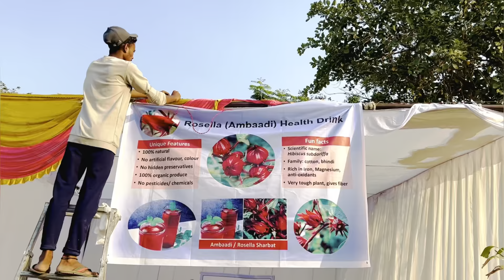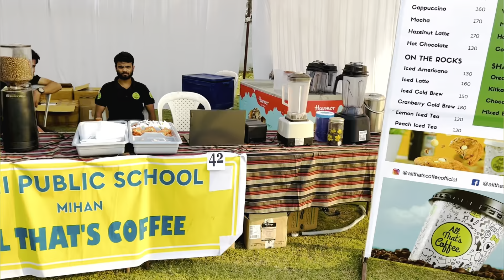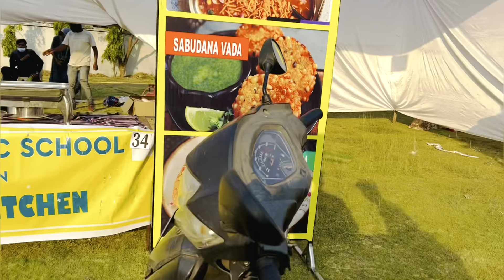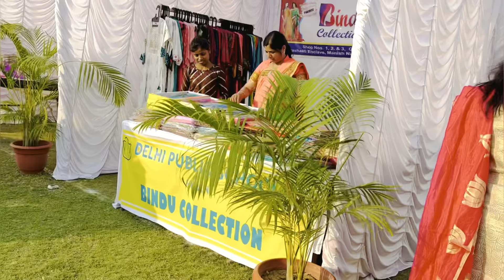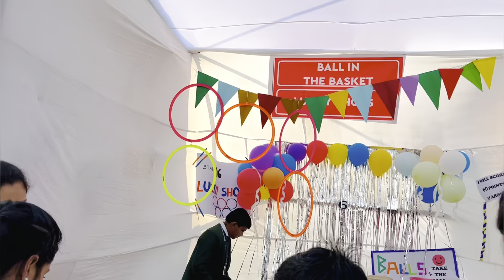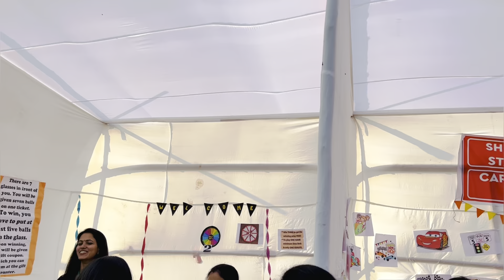Delhi public school camp & Modeling show in Nagpur part -1 vlog